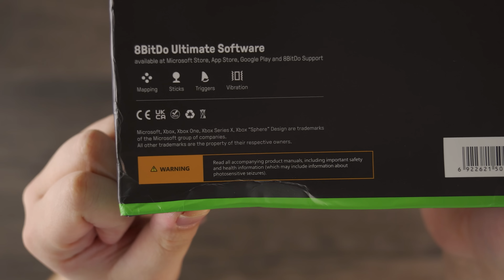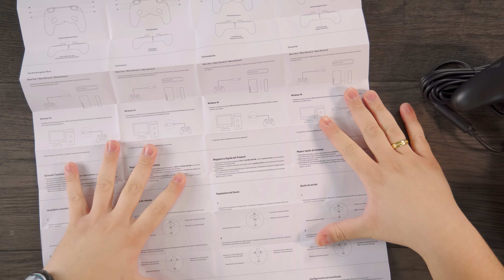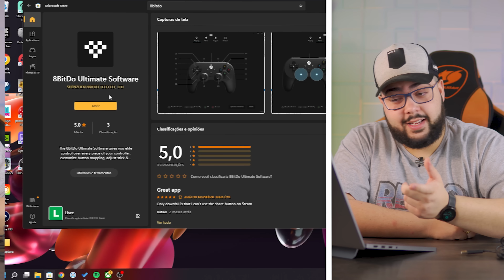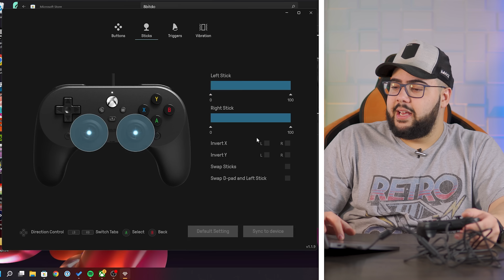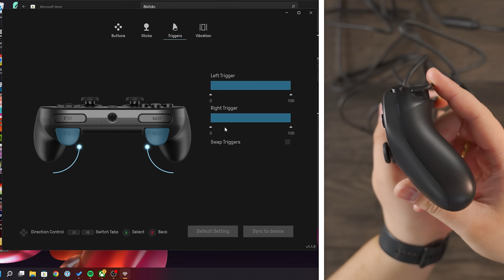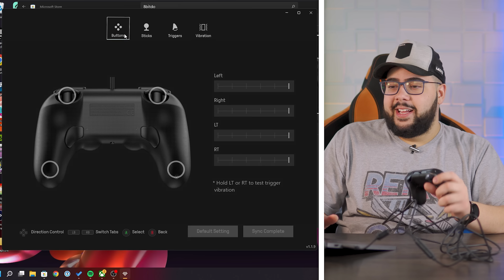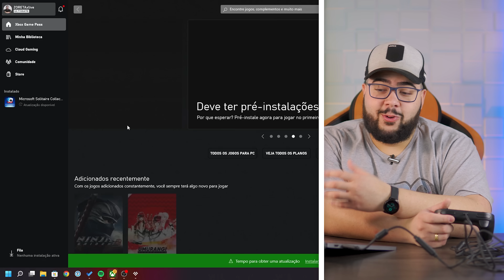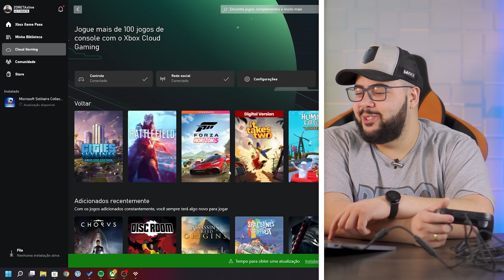Excelente Controle BARATO para PC e XBOX! Botões EXTRAS e Software Personalizado! 8BitDo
Acompanhe as Melhores Ofertas no Nosso Grupo do Telegram!
Hoje eu trago a vocês o review de um Excelente controle! Espero que gostem :D

⚫ Links